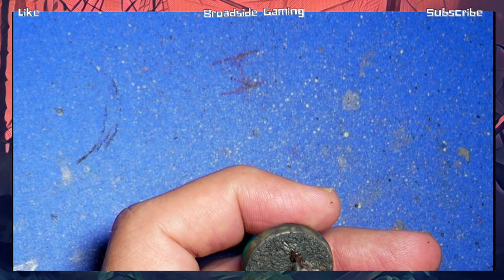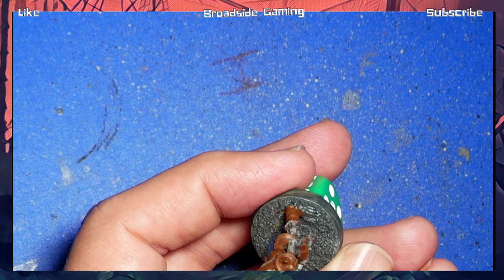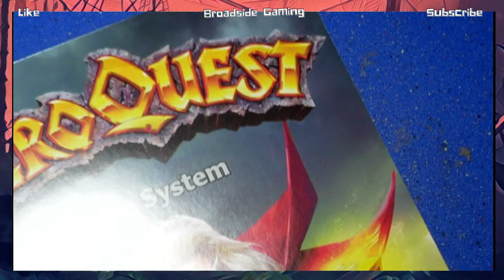🔴 Ug Paints - Live Broadcast Heroquest Skeletons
Ug paints the first of the the skeletons from the new edition of hero quest, this should be series where i attempt to paint all the models in the the set! come join me hang out as i get some paint slapped on some models